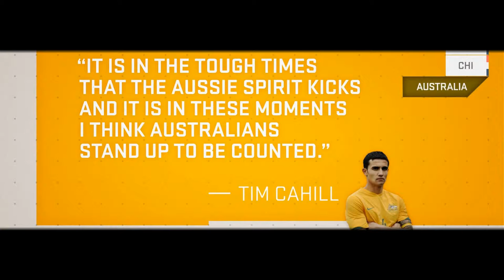Tim Cahill Australia's Golden Boy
Highlights of Tim Cahill, Australia's Golden Boy

Songs:
       Matisyahu - Live Like a Warrior